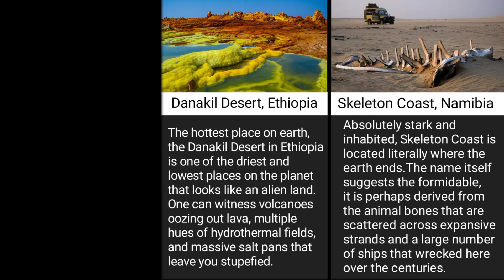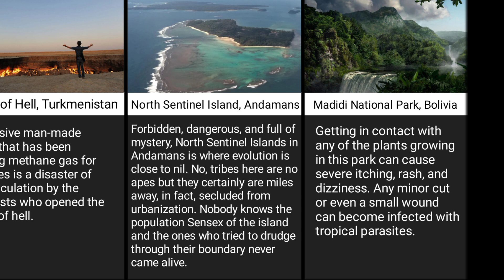COMPARISON: Most Dangerous Places In The World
More Comparisons

Like if you enjoyed this MoreComparisons video.